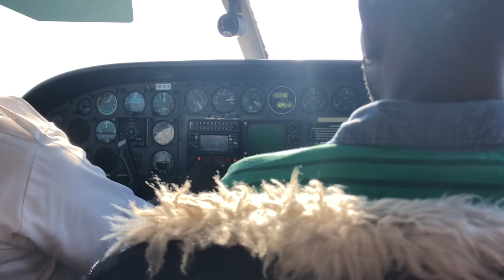Staniel Cay, Exumas, Bahamas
Aperçu de l’île, du Staniel Cay Yacht Club, de Pink Pearl, de l’île aux cochons et des requins nourrices.